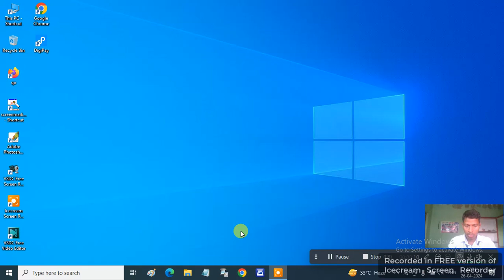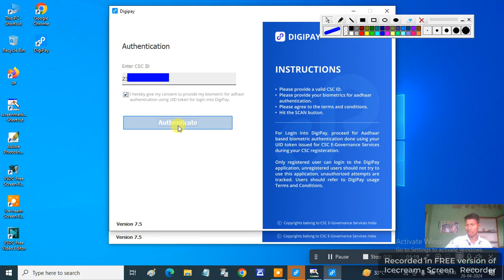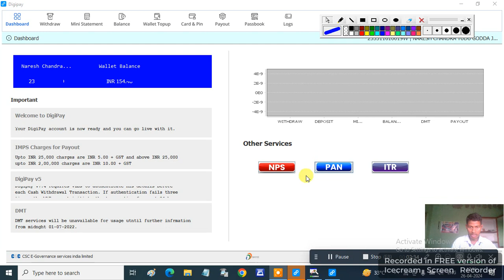Digipay Latest New Update 2024 | 2doking occ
Explained and Solved Your Queries in this video
Digipay Latest New Update 2024
digipay new update
digipay new option 2024
digipay ka naya update
2doking occ
Other Videos Link

संपादक(Editor)-Naresh
भाषण(speech)-Naresh
संगीत(music)- YouTube free music library